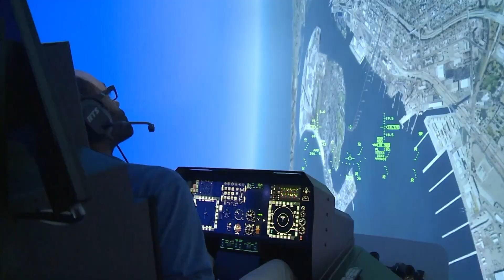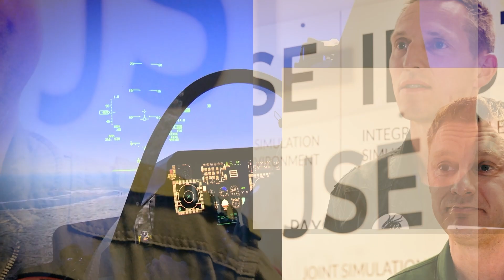NATO pilots train at NAWCAD’s Joint Simulation Environment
NATO pilots from five allied partners trained as a joint force at the Naval Air Warfare Center Aircraft Division (NAWCAD)’s Joint Simulation Environment (JSE) recently. NAWCAD installed a division of four Air Force F-22 Raptor cockpits into the Navy’s premier simulation test and training facility alongside its division of eight F-35 Lightning II cockpits in January.

In this highly realistic digital range, aviators experience the consequences of their mistakes, including mission failure, loss of systems and even loss of life. The JSE enables pilots to learn those hard lessons, immediately adjust, fly again and continue the learning process to become a highly capable tactical aviator.